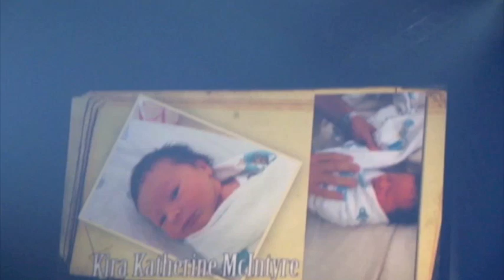Joey McIntyre Introducing Baby Girl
Jordan singing One More Night at his release party in NYC on 5/31/11.